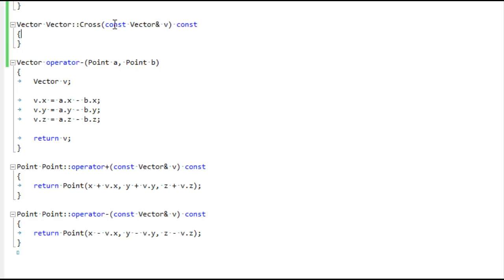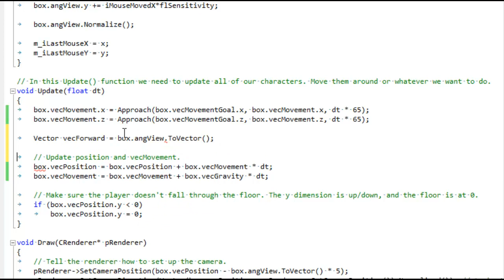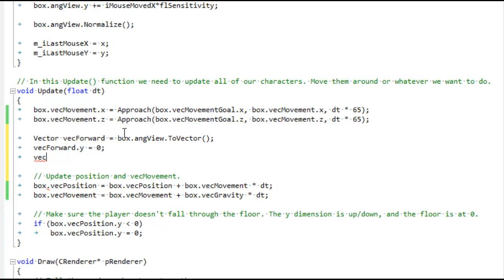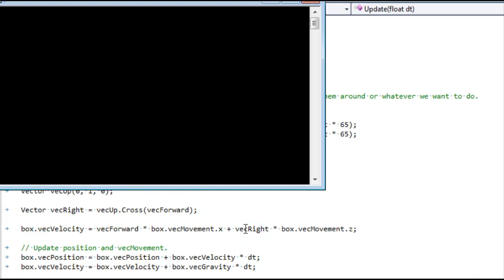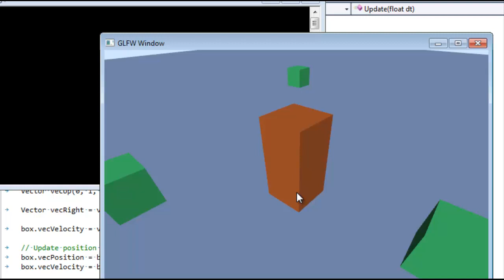Math for Game Developers - Character Movement 7 (Cross Product)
Finally we have a character moving around completely in a game, and we learn cross product while we're at it.